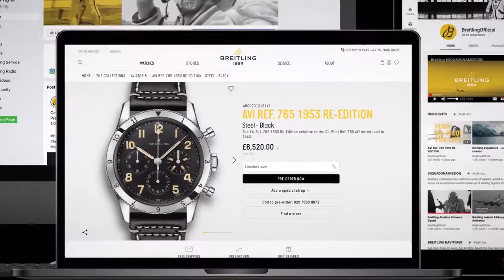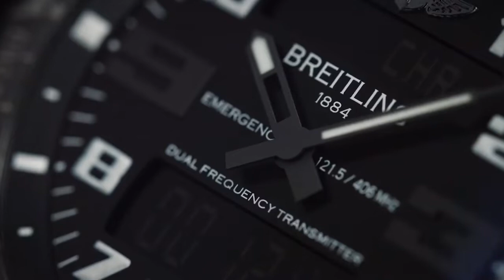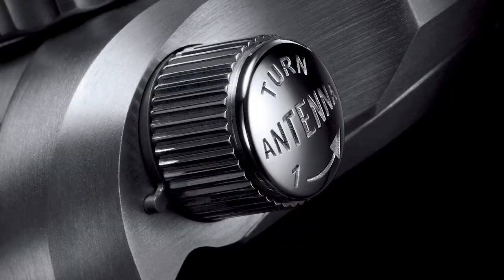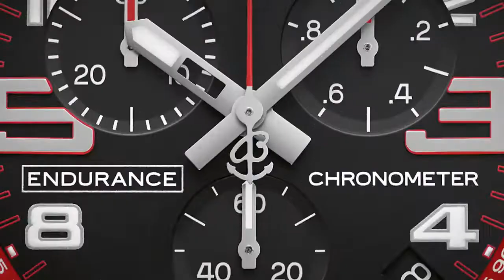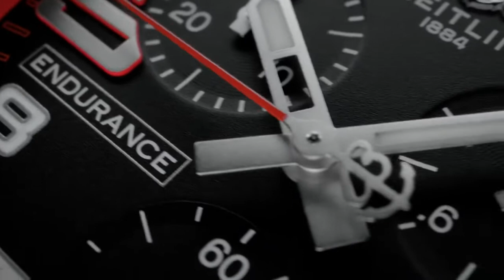GEORGES KERN NOUS PRÉSENTE SA NOUVELLE ENDURANCE PRO (Summit Webcast - Endurance Pro)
(english below)

GEORGES KERN NOUS PRÉSENTE SA NOUVELLE ENDURANCE PRO
Une nouvelle façon de révéler en ligne les points forts d'une collection sportive et l'équipe de champions qui la soutient...

Breitling Summit Webcast - Endurance Pro
Presentation of the new collection.